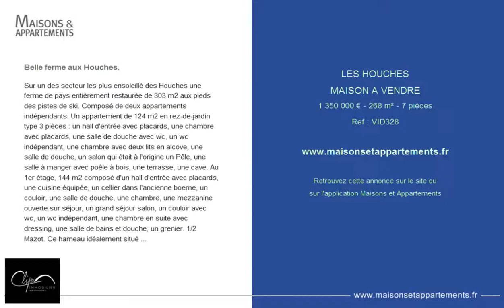LES HOUCHES - MAISON A VENDRE - 1 350 000 € - 268 m² - 7 pièces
Référence : VID328

Belle ferme aux Houches.
Sur un des secteur les plus ensoleillé des Houches une ferme de pays entièrement restaurée de 303 m2 aux pieds des pistes de ski. Composé de deux appartements indépendants. Un appartement de 124 m2 en rez-de-jardin type 3 pièces : un hall d'entrée avec placards, une chambre avec placards, une salle de douche avec wc, un wc indépendant, une chambre avec deux lits en alcove, une salle de douche, un salon qui était à l'origine un Pêle, une salle à manger avec poêle à bois, une terrasse, une cave. Au 1er étage, 144 m2 composé d'un hall d'entrée avec placards, une cuisine équipée, un cellier dans l'ancienne boerne, un couloir, une salle de douche, une chambre, une mezzanine ouverte sur séjour, un grand séjour salon, un couloir avec wc, un wc indépendant, une chambre en suite avec dressing, une salle de bains et douche, un grenier. 1/2 Mazot. Ce hameau idéalement situé au milieu des pâturages et pourtant très proche des commodités de la ville. .

Cette annonce vous est proposée par l'agence CLIP IMMOBILIER